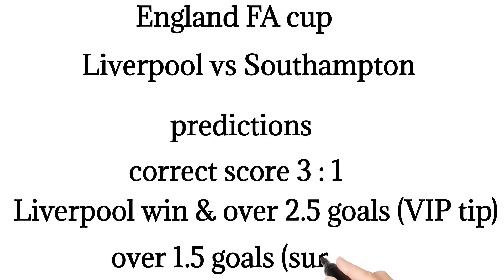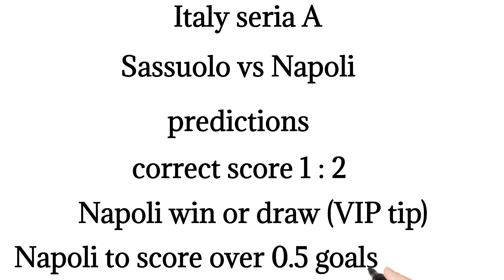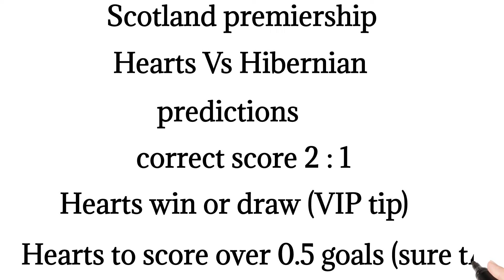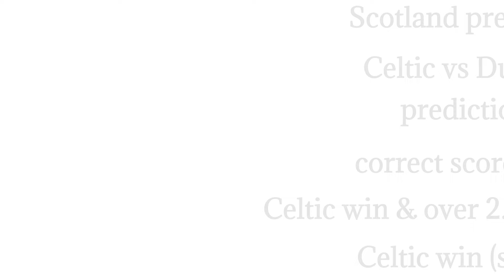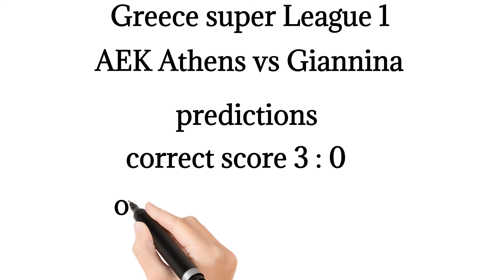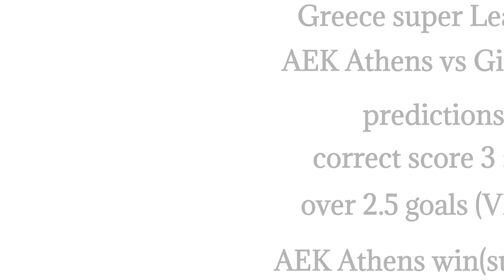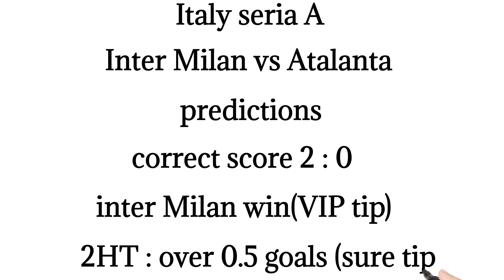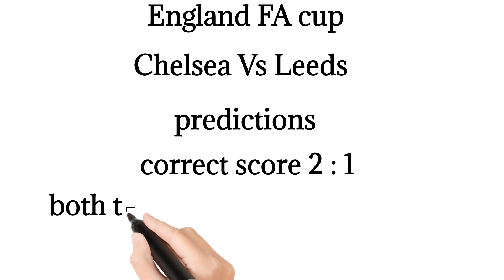CORRECT SCORE PREDICTIONS TODAY 28/02/2024/FOOTBALL PREDICTIONS TODAY/SOCCER PREDICTIONS TIPS TODAY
This video contains soccer betting predictions for
today  Wednesday 28th february 2024. Sports betting can
today.
STRATEGY|
- prediction match
escription

Football Prediction Today 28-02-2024 | Betting tips Today | make money on sports betting

Mensur abdulkeni
Arsenal
Liverpool
Manchester United
Chelsea
Manchester City
Laliga Prediction
Bundesliga Prediction